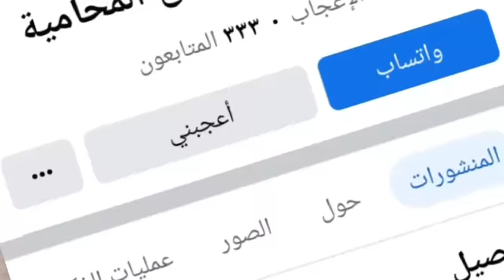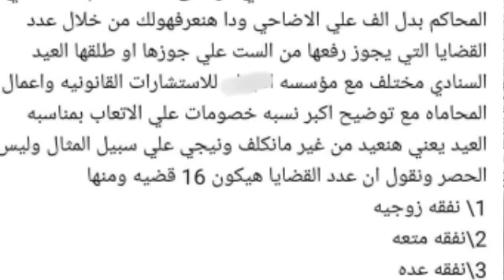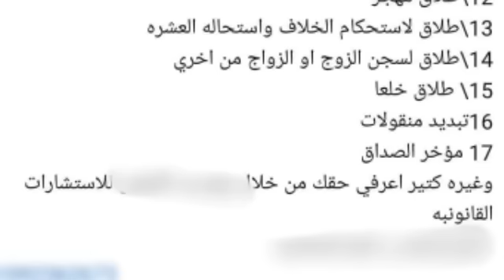انفراد : أعد!م قاتلي طبيب الساحل وأخر رسالة المحامية قبل الجر:يمة.!